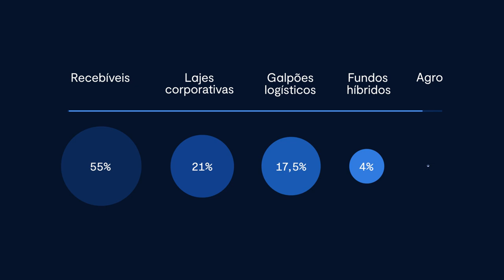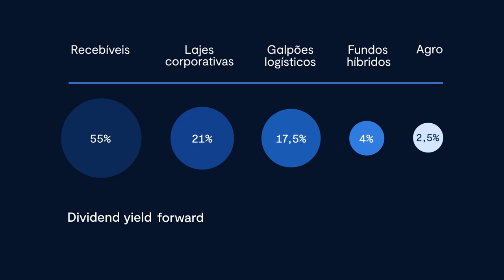Melhores fundos imobiliários para Setembro 2022 | Carteira de FIIs BTG com Daniel Marinelli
Quais são os melhores fundos imobiliários (FIIs) para investir em Setembro de 2022? Daniel Marinelli, especialista em fundos imobiliários do BTG Pactual, conta quais são as oportunidades promissoras para este mês no mercado imobiliário.

00:00 - Cenário Macroeconômico
01:55  - Carteira de FIIs